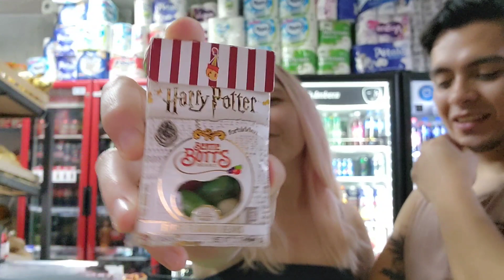Cachetadas con Freskas | Adivina el color con mis hermanos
Hola amigos "Nueva Sección" ¿Quieres que tu tienda aparezca en el canal? No importa si no son abarrotes, puede ser carnicería, papelería, ferretería, estética o cualquier otro comercio local!! Platicamos tu historia y date a conocer con Esteban El Tapatío. Manda WhatsApp a ese número y nos ponemos de acuerdo 👍  (De momento Zona metropolitana GDL próximamente foráneos)

NUMERO: 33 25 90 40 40
                   (No llamadas)

Chicos y Chicas este es mi canal alterno se llama El Baby te enseña

▶Grabo con mi Celular Samsung S22 Ultra

 ▶Editor Kinemaster

 CHAU CHAUU!!!